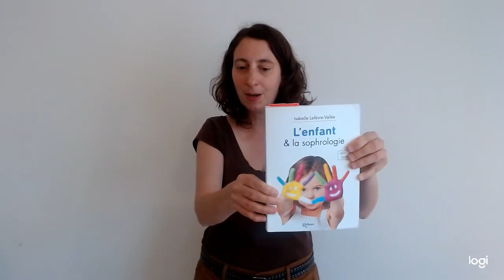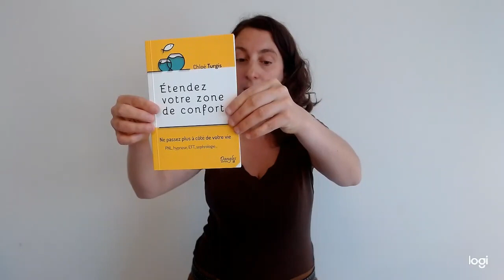Sophrologie pour libérer la colère : le geste karaté et le jeu du coussin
Pratique guidée de l'exercice de sophrologie du geste karaté (à vivre en conscience, et pas seulement vis-à-vis de la colère, comme vous le verrez) (à partir de 01:40) et de l'un de ses dérivés vis-à-vis de la gestion de la colère : le jeu du coussin (à partir de 09:12).

*** Vous appréciez mes vidéos ? N'hésitez pas à soutenir mon travail en me mettant des étoiles ou un avis sur ma page Google Je vous en serais très reconnaissante :) ***

À découvrir également ⭐ :
- Livre L'Enfant & la sophrologie d'Isabelle Lefevre-Vallée (une de mes anciennes formatrices en sophrologie)
- Mon livre Étendez votre zone de confort 🌟
- Mes cartes Zen 😌

*** Profitez de -15% sur votre 1ère commande KALAE ***
(Huiles Essentielles, Tisanes, CBD, Fleurs de Bach...)